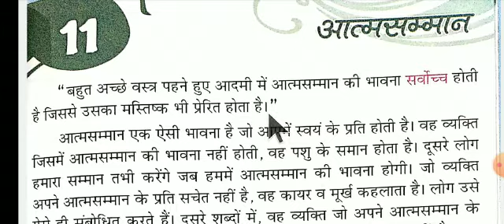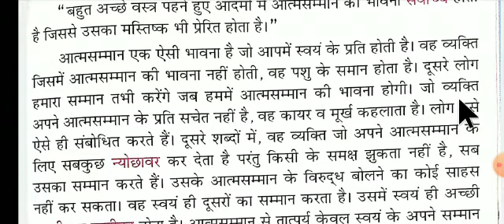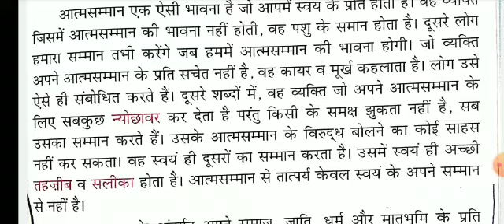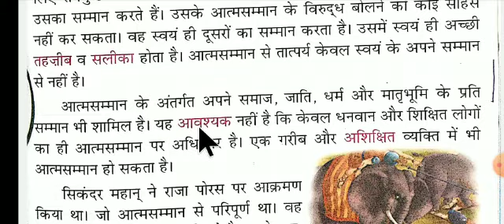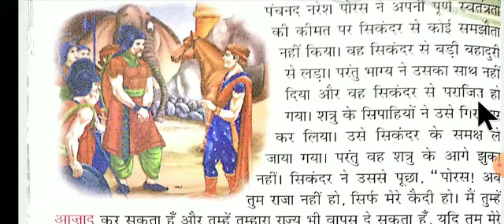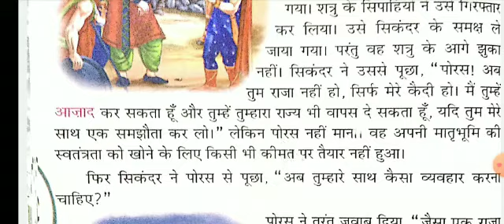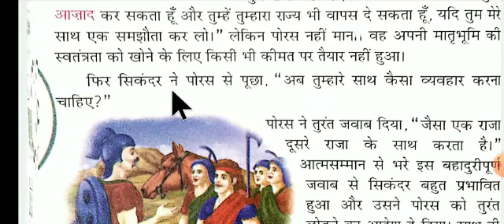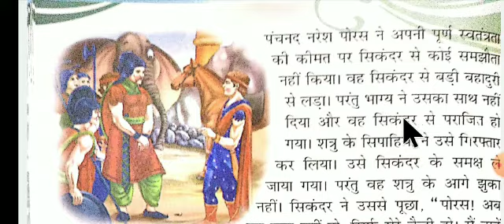अत्मसम्मान, Hindi I, Lesson 11, Class 2, With Ms Jyoti